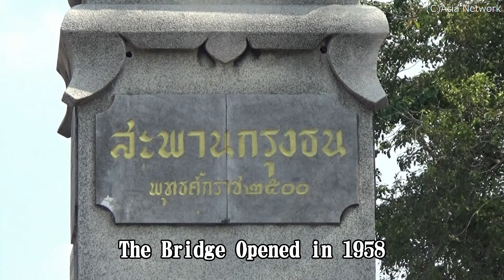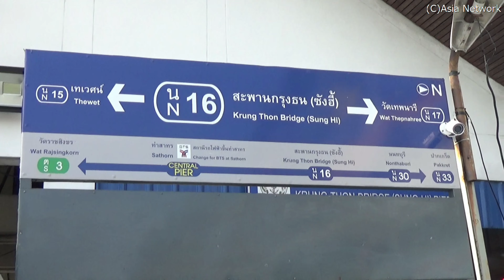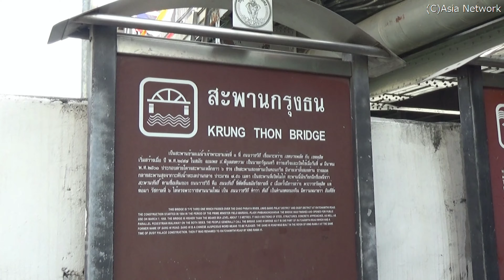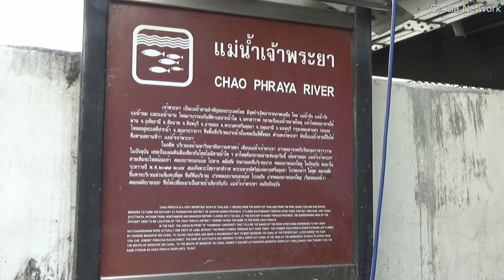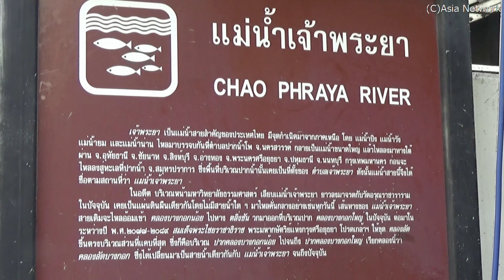Krung Thon Bridge(Bangkok)/สะพานกรุงธน(กรุงเทพฯ)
Sang Hi Bridge/สะพานซังฮี้

Dusit District, Bang Phlat District, Bangkok, Thailand
เขตดุสิต, เขตบางพลัด, กรุงเทพฯ